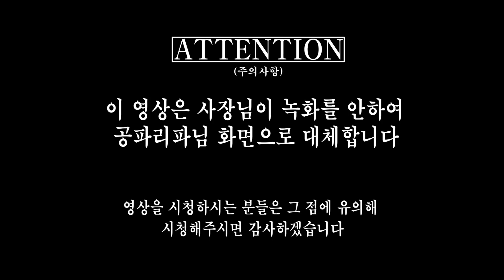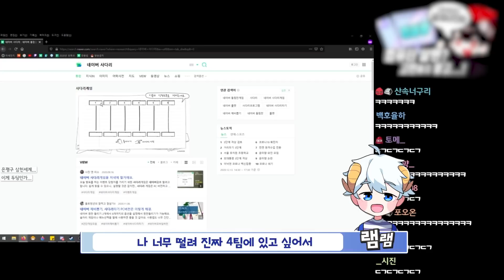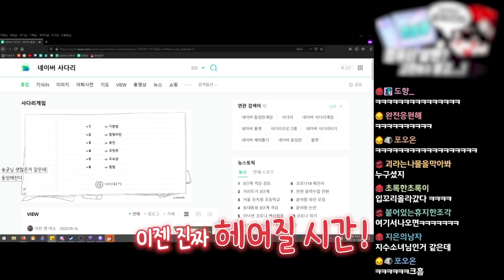저희는 진짜로 사이가 좋습니다 ^^ㅗ